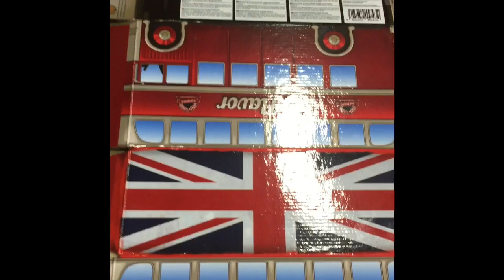CAJAS CON IMPRESIÓN OFFSET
Para más información nuestra Web Estamos especializados en fabricar cajas en impresión offset en cantidades de 500 unidades mínimo hasta cantidades como 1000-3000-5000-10 mil cajas.

Si necesitas más infroamción contacta con nosotros en nuestra pagina web

Tienes artículos relacionados en nuestra pagina sobre Packaging de alta calidad en este enlace

Si necesitas asesoramiento para Packaging de alta calidad contacta con nosotros.